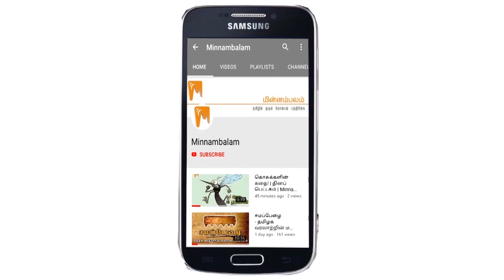சிலை கடத்தலில் அமைச்சர்கள்... பாயும் பொன் மாணிக்கவேல் !!! | டிஜிட்டல் திண்ணை | Minnambalam